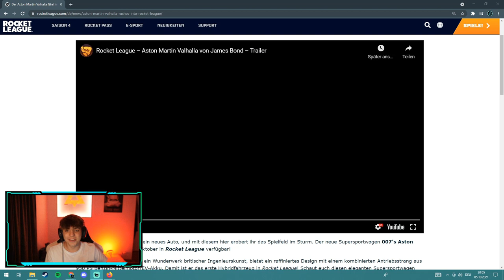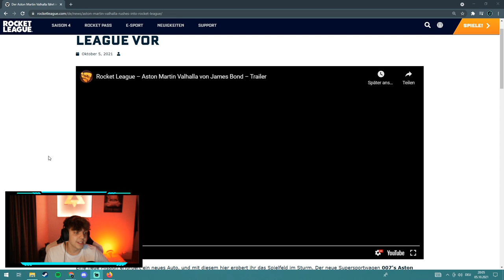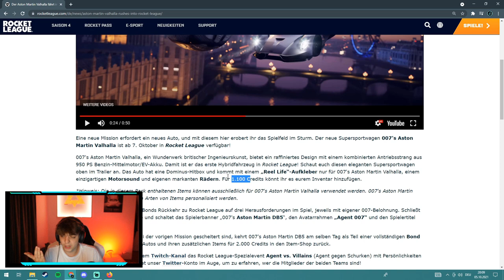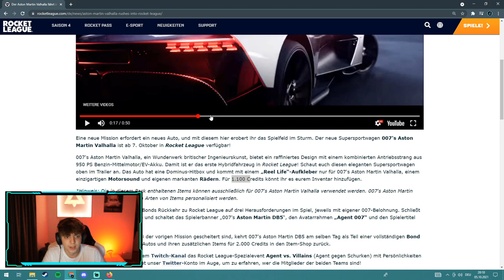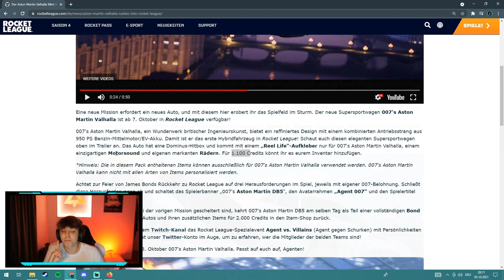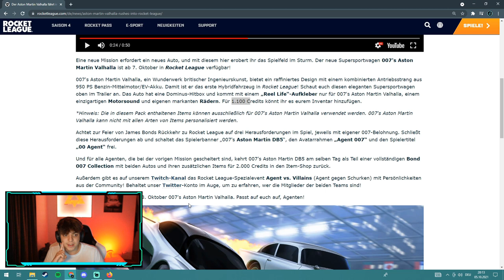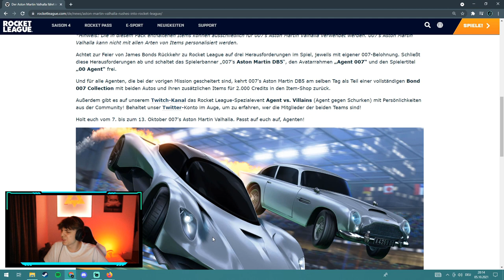*NEW CAR* James Bond Rocket League | Aston Martin | Wann?/Preis/Hitbox | Rocket League deutsch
▶ rocket league neues auto james bond aston martin valhalla deutsch ◀

 Creator-Code
▸ ClashtoxYT

▬ Mein Equipment ▬▬▬▬▬▬▬▬▬▬▬▬▬

▬ Business  ▬▬▬▬▬▬▬▬▬▬▬▬▬▬▬▬

▬ Social Media ▬▬▬▬▬▬▬▬▬▬▬▬▬▬▬